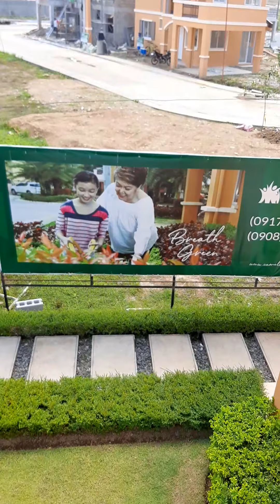Camella Subic ,Cara With Balcony and Carport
Camella Subic
Located Along National Road,Aningway Subic Zambales
Beside Soon to  Rise Vista Mall Subic.

A 3 Bedrooms House and Lot ,Non Ready For Occupancy.
Video Is A MOdel Unit Only.